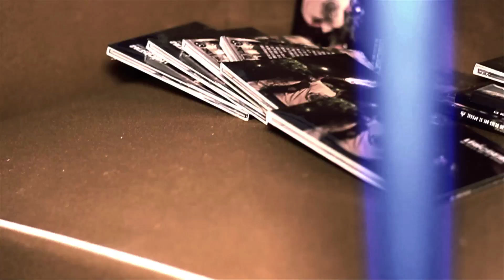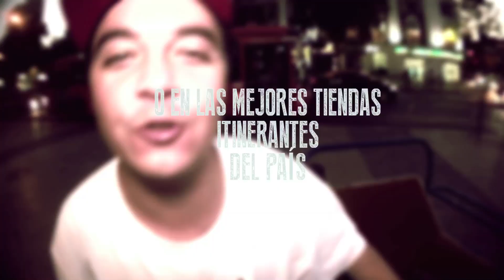Carrito Liricistas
Liricistas probando la máquina para salir a la calle a promocionar su nuevo trabajo No dejes que se Apague. Lo puedes encontrar en su lanzamiento el Jueves 8 de Enero a las 20 hrs en el Teatro Cariola en un show especial con banda e invitados.